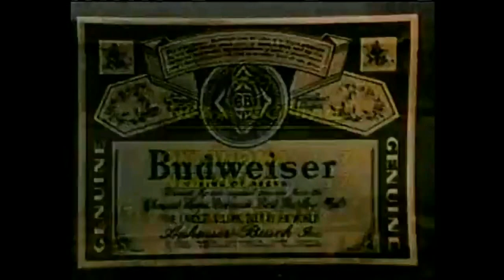Budweiser 'Salt' Commercial (1976)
"You can take that without a grain of salt."
Budweiser "Beer Talk" commercial with a commentary on salt. Spot aired November 1976. for 1970s pop culture fun.*